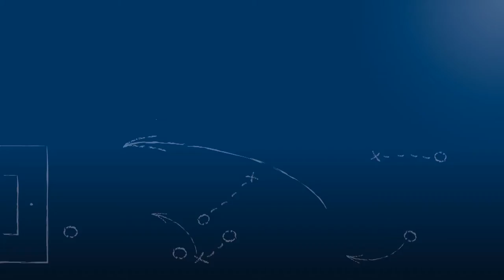Jan Malsam - SV Spielberg - zum Spiel vs. SV Saar 05 Saarbrücken, FuPa.tv-Interview, 7.5.2016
Jan Malsam, Stürmer des SV Spielberg, im FuPa.tv-Interview zur Begegnung SV Spielberg vs. SV Saar 05 Saarbrücken am 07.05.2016, dem 31. Spieltag in der Regionalliga Südwest 2015/16.

Der Torschütze zum 3-0 äußert sich unter anderem dazu, wie es um seine Hoffnungen auf den rechnerisch immer noch möglichen Nichtabstieg steht.